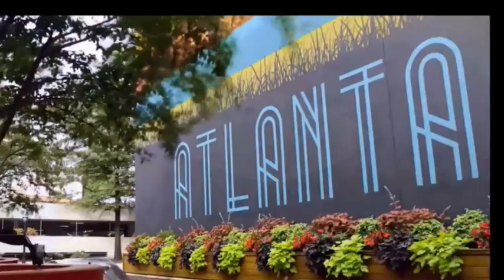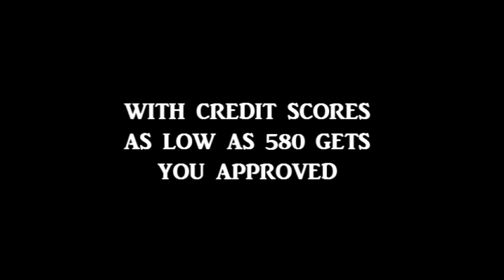ATLANTA | RENT TO OWN HOMES IN METRO ATLANTA | ATLANTA HOMES FOR SALE & RENT TO OWN | GEORGIA HOMES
ATLANTA | RENT TO OWN HOMES IN METRO ATLANTA | ATLANTA HOMES FOR SALE & RENT TO OWN | GEORGIA HOMES ,ATLANTA RENTALS - ATLANTA GEORGIA RENT TO OWN HOMES - 4BR/5BA $3,090 OR SALES PRICE $475,000 ,ATLANTA HOME FOR SALE THAT IS A LEASE PURCHASE

 Stop looking for homes for rent. Instead, start looking for homes for sale With A Rent To Own or Lease Purchase Option

Lease Purchase Program
Guidelines.

✅ 550 Minimum Credit Scores
✅ Verifiable Income

Requirements for the lease to own program: A Minimum credit score of 550, two most recent pay stubs or two most recent bank statements, no evictions or pending bankruptcies on credit report. If self-employed would need to provide the last two years of tax returns.

VA Guidelines For Veterans To Own

✅ No limit on VA Home Loan
✅ New 500 Minimum Credit Scores
✅ 0% Down VA Loan Programs
✅ Homes for Heroes Benefits
✅ VA Rates at 3-year lows
✅ VA Renovation Loans
✅ Credit Repair Available

NEW VA Guidelines For Veterans & And Active Military In 2021 Bob Hale Realty Has A New Direct VA Lender is giving you a 2nd chance at Home ownership, With A FICO Score as Low as 500

FHA Loan Guidelines To Own

✅ New 580 Minimum Credit Scores
✅ 3.5% Down FHA Loan Programs
✅ Down Payment Grants Available
✅ Credit Repair Available

Bob Hale Realty Has A New Direct FHA Lender  Lender is giving you a The Best chance at Home ownership, With A FICO Score as Low as 580.

UP $10,000 GRANTS AVAILABLE FOR QUALIFIED FIRST TIME BUYERS